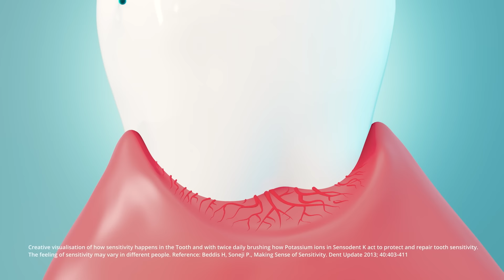Shahrukh Khan की फिल्म में काम किया, मगर जब मिले तो कांपने क्यों लगे Adarsh Gaurav? LT Adda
In this episode of Lallantop Adda  Adarsh Gourav shares his journey to getting his first break in Hollywood and how he landed the opportunity to work with Priyanka Chopra. He also opens up about a memorable moment when he met Shah Rukh Khan for the first time and how he couldn’t stop shaking with nervousness. Adarsh gives a behind-the-scenes look at his experiences, challenges, and the moments that have shaped his career. Don’t miss this candid conversation about his rise to stardom and his exciting journey in the entertainment industry!